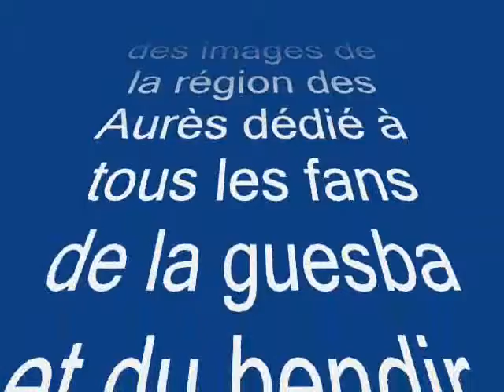Hamimdel Guesba wa Bendir Chawi